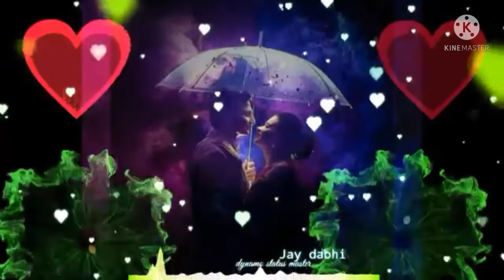new video song